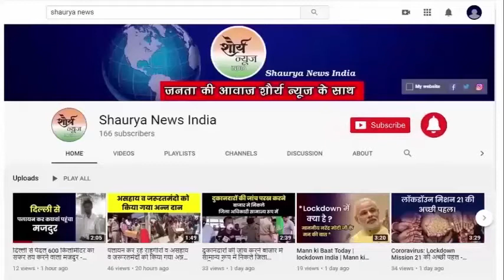दुश्मनों से सीमा की निगरानी करने को तैनात होंगे राफेल, इंतजार खत्म। Shaurya News India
न्यूज़ फ्लैश - इंतजार हुआ खत्म! फ्रांस के एयरबेस से आज भारत के लिए उड़ेंगे 5 राफेल विमान, पांचो राफेल विमान 7364 किलोमीटर की हवाई दूरी तय कर बुधवार को पहुंचेंगे अंबाला एयरबेस, 10 भारतीय पायलट उड़ा कर लाएंगे राफेल भारत  ।